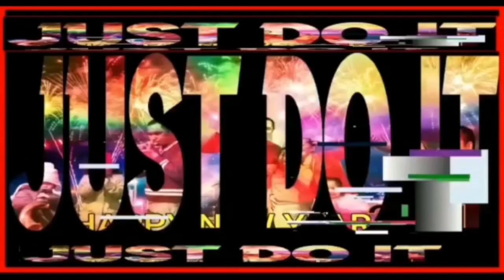My agribuness sa ampalaya ofw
Isa akong ofw dito sa Milan italy and big fun of agribusiness how it works.
im verry proud to our farmers. Bilang mahilig maggarden mayron akong balcony na pinagtatamnan every summer.. at nakakatulong din it sa akin para makarelax at iwas home sek sa pinas..
This year nagtanim ako ng ampalaya kc request ng misis ko, and may naharvest naman po tau kahit papaano. Yon buto natin ay 2nd generation na natin naitanim this season kaya hindi masyado high yielding ang bunga and still malaking tulong parin samin as food consuptions.

 Thank you! God blessed ..